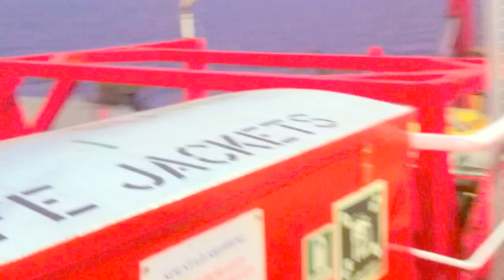Offshore Supply Vessel tour with Marine Safety Experts - Australia’s leading Maritime Experts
Marine Safety Experts are Australia’s leading Maritime Expert Witness firm. Australia’s leading Law Firms have retained our services for over 20 years as experts in ligation of cases in Admiralty, Federal and State Courts, Small Claims Tribunal, Arbitration and Mediation procedures regarding Ship, Commercial, Domestic and Recreational vessels. Where the facts assumed, standards applied and reasoning processes followed are fully exposed, leads to reliable opinions.

We assist legal professionals on the technical issues at the centre of dispute relating to marine engineering and safety. We deliver quality reports and opinions which are designed to withstand close scrutiny and review.

Our maritime expert reports and opinion provides your Law firm, business, the individual, Australian and overseas Government agencies the experts they need marinesafetyexperts.com.au